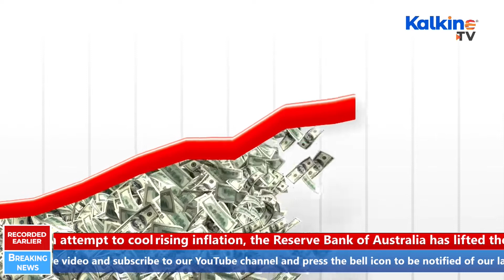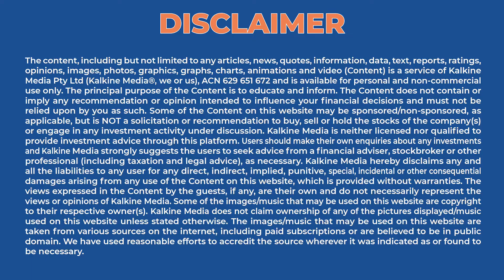RBA lifts interest rates by 50bps to 1.85% | Breaking News Australia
In an attempt to cool rising inflation, the Reserve Bank of Australia has lifted the official interest rate by 0.5 percentage points for a third consecutive month.